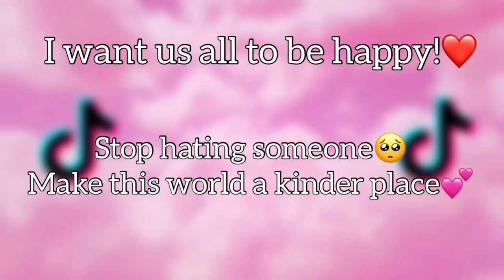Battle TikToker- Liper VS Windi VS Jophie || Lev and Piper VS Walker and Indi VS Jentzen and Sophie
✨MY NEW PAGE IN IG!

🌥Hi🌥

I want to introduce you to my wonderful idol💖

☀️If you’re new here go follow my queen Indi Star!